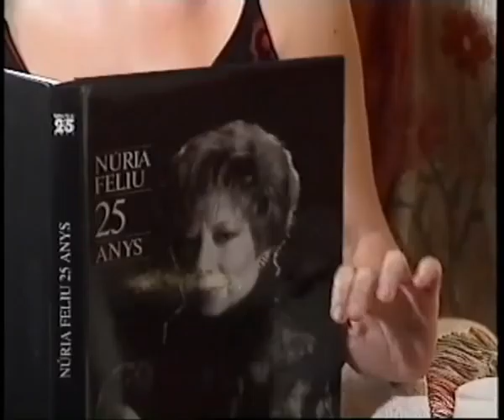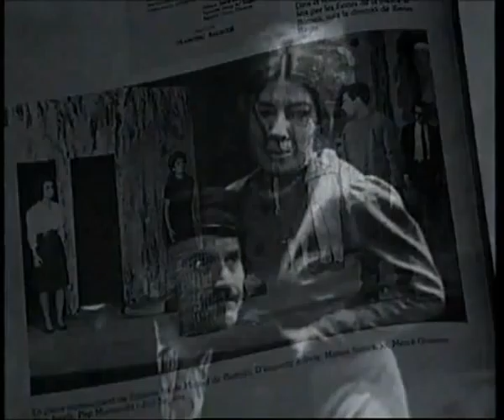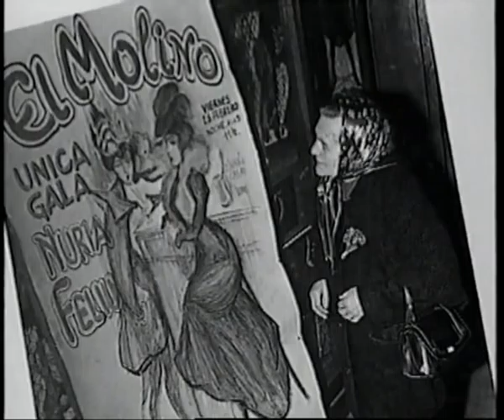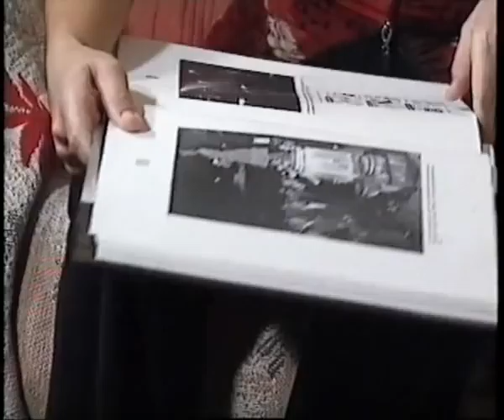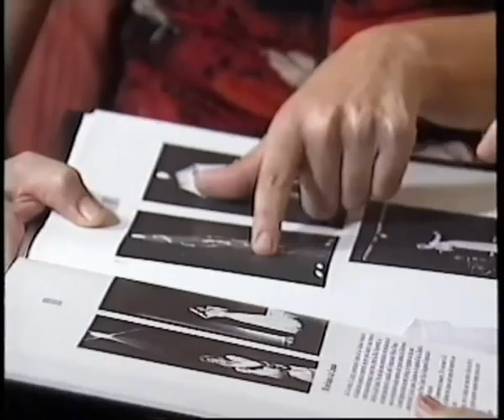Núria Feliu, 60 anys a Sants (2001)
Documental sobre la trajectòria musical de Núria Feliu en els seus 60 anys de vida. La cantant és entrevistada per la seva neboda Lali Feliu.

Stunning documentary about Núria Feliu's musical career celebrating her 60 years old. She is interviewed by her niece Lali Feliu.

Documental sobre la trayectoria musical de Núria Feliu en sus 60 años de vida. La cantante fue entrevistada por su sobrina Lali Feliu.